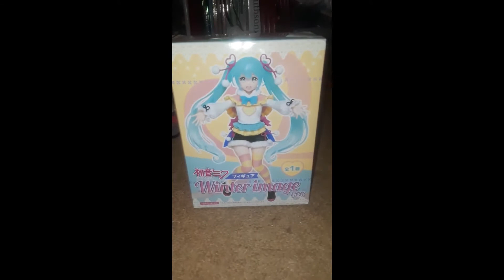miku winter image figure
merry christmas! I got this cute figure a few days ago as an early christmas present from my school. my cat is a fan!